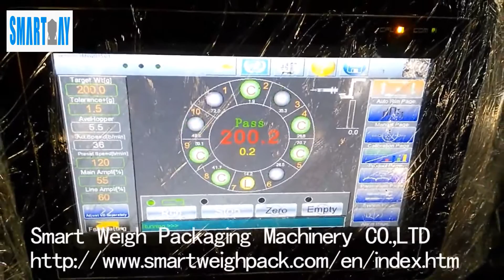10 Head Multihead Weigher with Screw Feeder Pan for 200g Stick Meat